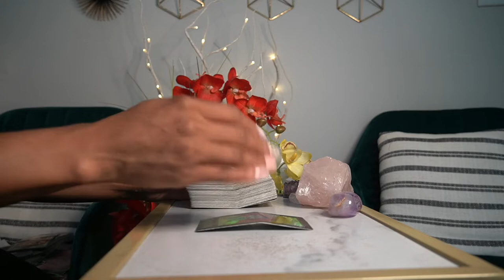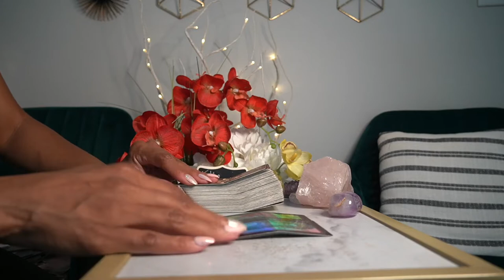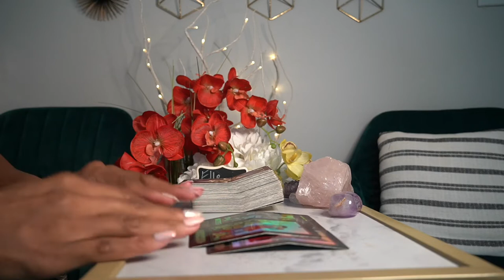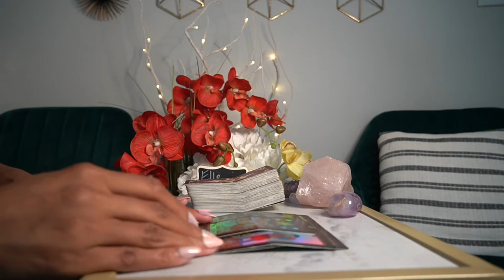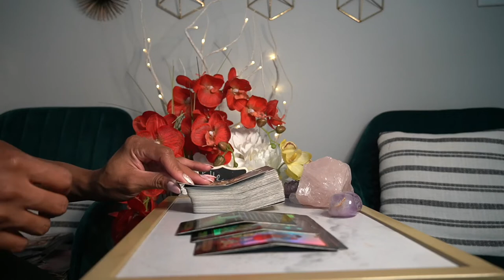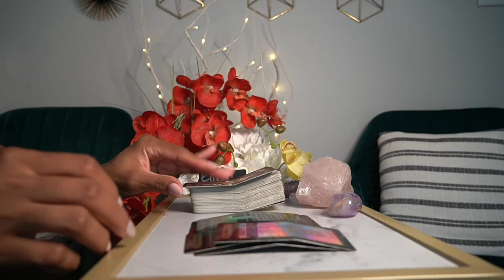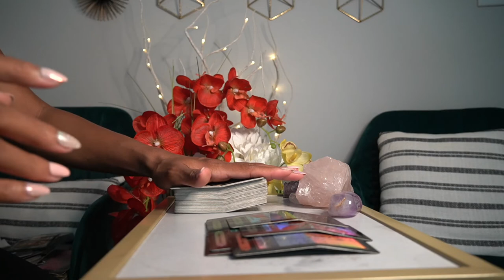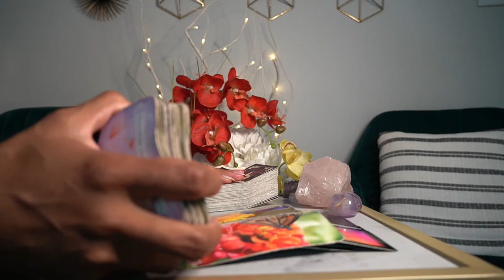SAGITTARIUS AUG '21 WOW! SUPER SPIRITUAL WITCHY VIBES